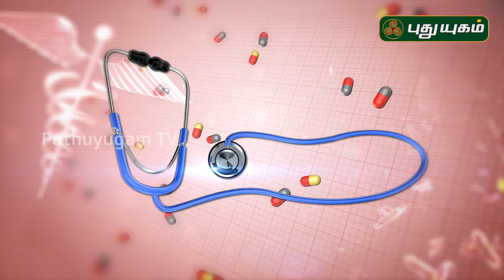நோய் எதிர்ப்பு சக்தி அதிகரிக்க.. | Overview of Autoimmune Disorders | Doctor On Call | 21/04/2020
நோய் எதிர்ப்பு சக்தி அதிகரிக்க.. | Doctor On Call | 21/04/2020

வெற்றிலை மருத்துவ பயன்கள், Betel, Betel Benefits,
Betel Leaf Benefits, Betel Leaf Health Benefits Tamil, துளசி,
முசு முசுக்கை, ரசம், வேப்பிளை, வேப்பம் பூ, நொச்சி, ஆடா தொடை,
கற்பூரவள்ளி, தூதுவளை, கசாயம்